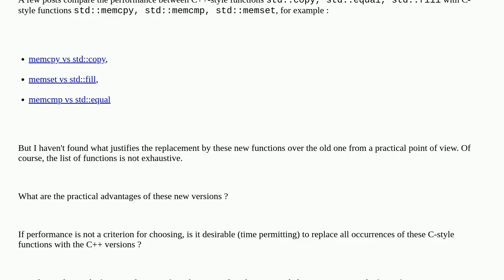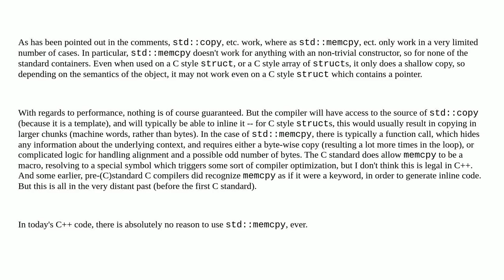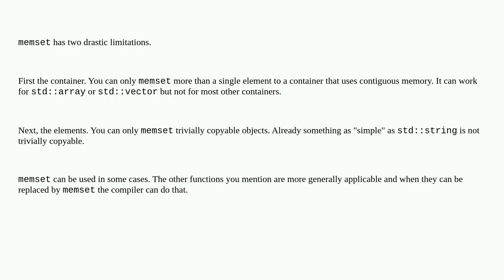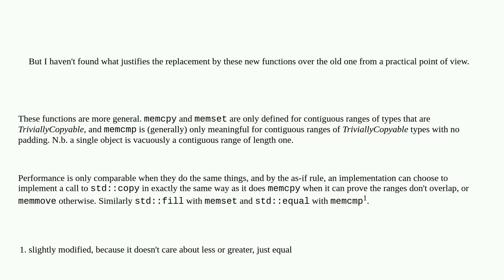Practical advantages of std::copy, std::equal, std::fill over memcpy, memset, memcmp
A special thanks goes out to the community

  c++ memset memcmp memcpy